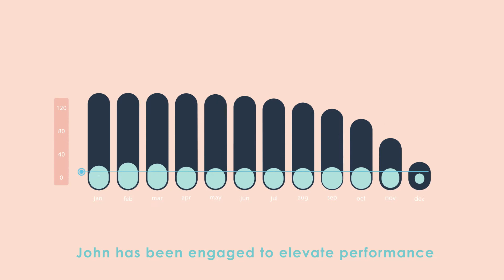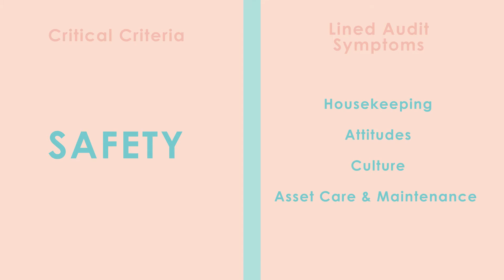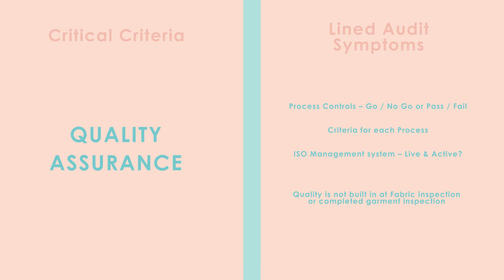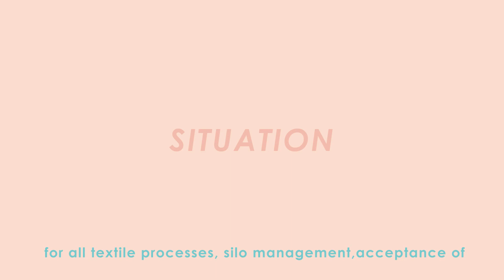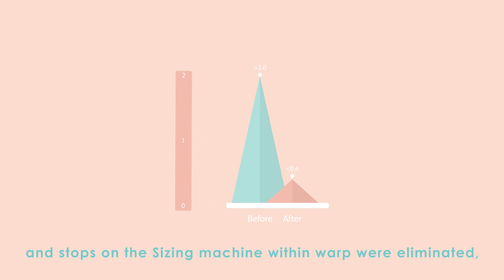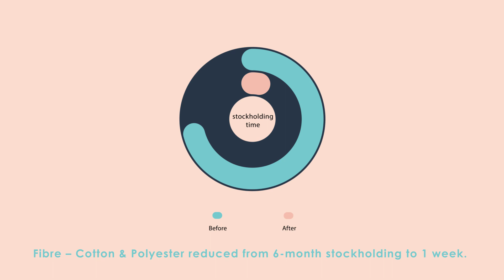John O'Connor Consultant Profile - Rebus Consultants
An animated consultant profile of John O'Connor, Rebus Consultants.